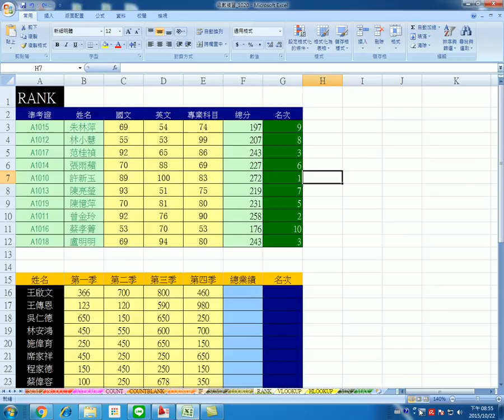群亞 木工工會 1022 08